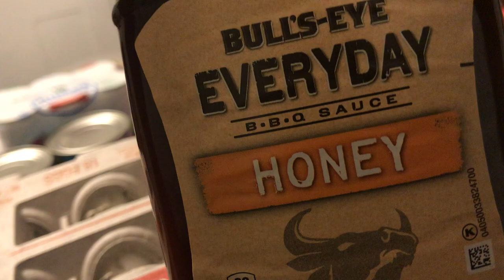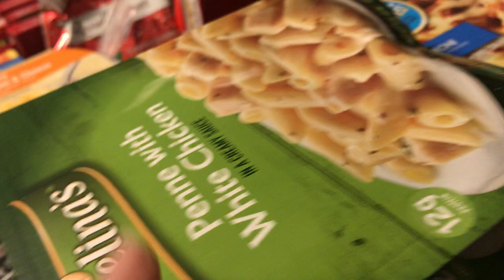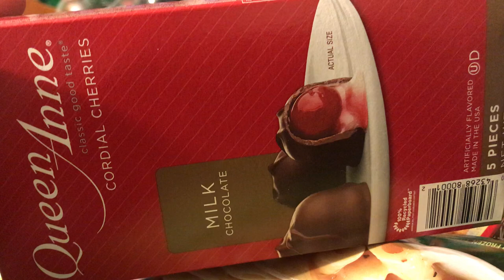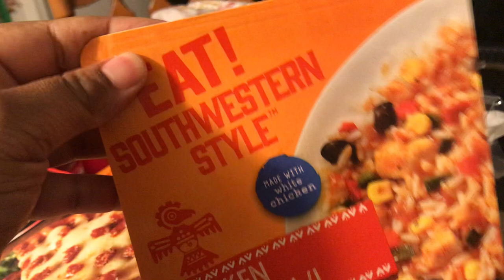dollartreehaul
Hey friends , welcome back!! In today's video I'm sharing what I picked up at my local grocery store Weis . I also picked up a few things from dollar tree. I hope you enjoyed this haul🤗. If you're new her welcome ,I hope you find my content interesting enough to become a part of the Biggie Bunch ❤️